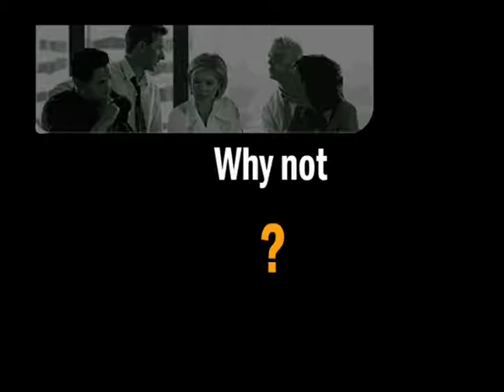Make Money | Ebook | Money-Machine.net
Some refer to us as the Noah's Arc of today!

Why?...

Because this system is designed to empower the self-employed,
underemployed, unemployed, unemployable, senior citizen, disabled, single
parents and the disenfranchised of our society.

Money-Machine.Network's

primary purpose is to help you learn and empower you to develop an
alternative form of income. It is not a dream anymore, it is a reality.
Login to our Survey and find out why all the others still don't get it.
Your time is valuable.

That's exactly why I urge you to take a brief moment to take this tour that can
help you take control of your life and become financially free at the same time!

The only way to become truly wealthy is to be in business for yourself!

Don't waste another minute! Start your own home business so you live life to its fullest!

Never before has it been so simple!

I can show you how to:

Start a reputable home-based business now and let an automated system do
the work for you!

Succeed by spending just 7 - 10 hours a week and earn a lifetime walk-away
residual income!

Simply go to my website for the full details!